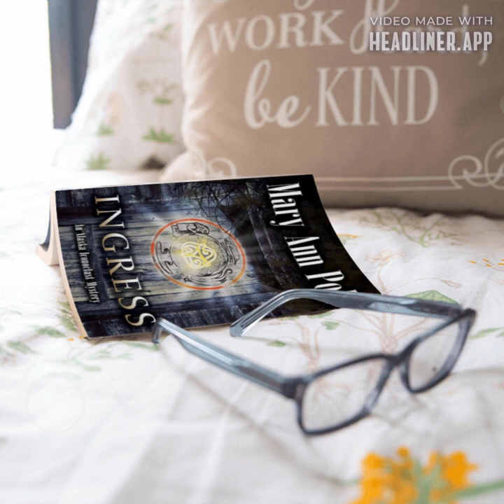Episode 51 The Legend of The Forgotten Place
I’m deviating from interviews and sharing a short story on this episode.

It is also the prologue from my second book, Ingress. All of my books start with a short story as the prologue. The prologue is set in the past and relates to the present-day setting of the main novel.

I researched Alaska Native legends. Then I used some of the characteristics for this short story. If you enjoy tales and learning about the Alaska Native culture, may I suggest reading A Dena'ina Legacy, The Collected Writings of Peter Kalifornsky. It has been one of my go-to books when I'm creating characters for my supernatural thrillers.